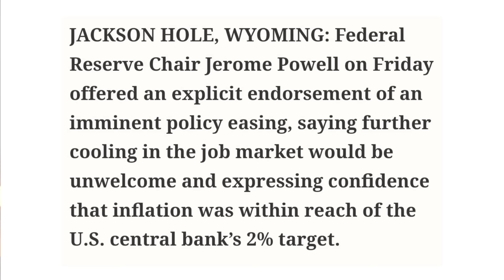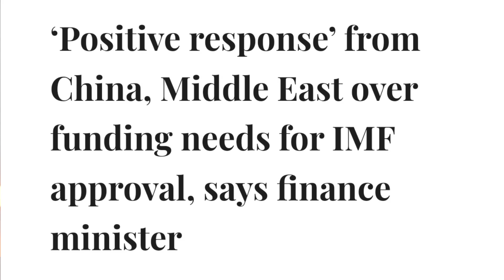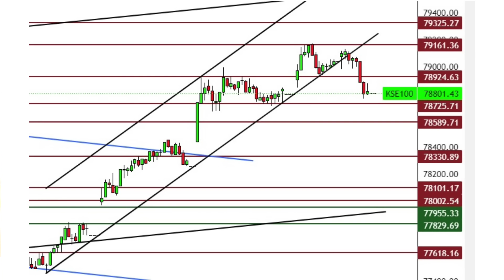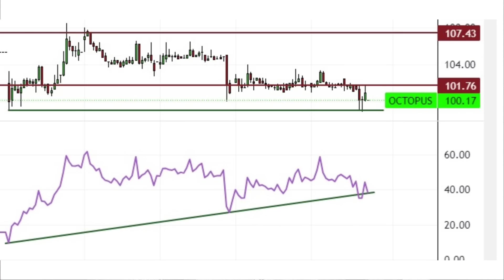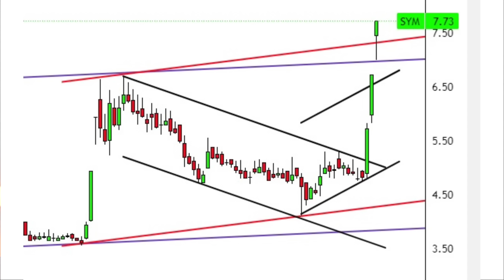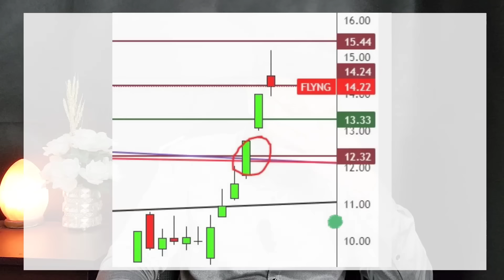چھوٹے اسٹاکس میں بڑا نفع!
Open Stock Account
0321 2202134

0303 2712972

Join Dr. Masood Rashid WhatsApp group
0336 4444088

Become a sub broker with MMK (Stockifyy)
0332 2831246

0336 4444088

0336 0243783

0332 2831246